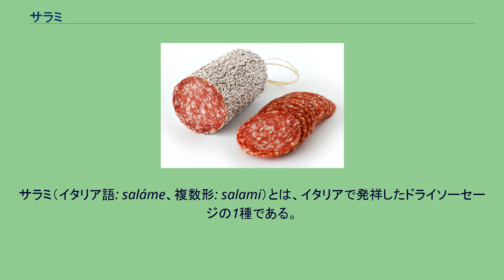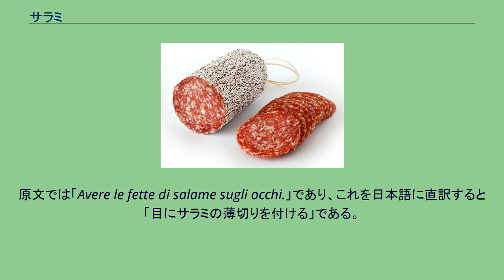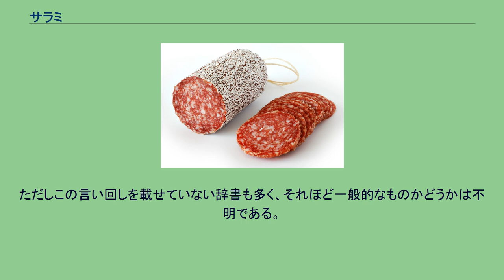サラミ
サラミ（イタリア語: saláme、複数形: salami）とは、イタリアで発祥したドライソーセージの1種である。
語源はイタリア語の「sale（食塩）」である。
サラミソーセージと呼ばれる場合もある。
切断したサラミ。
断面には霜降り状の構造も見て取れる。
元来は、ブタのひき肉に食塩やラード、ラム酒などを混ぜ、腸詰してから、温度10 ℃程度・湿度70パーセントから75パーセントの条件で、60日から90日間かけて乾燥熟成を行った物をサラミと呼んでいた。
しかし、今では牛肉で作られたサラミや、牛と豚の合いびき肉のサラミも製造されている。
なお、肉の挽き具合によって、食感などに違いが出る。
また、干す前に予め燻したり、茹でたりと、下ごしらえも行われる場合がある。
加えて味付けも、今では食塩だけでなく、様々なハーブやスパイスを混ぜて作ったドライソーセージも、サラミと呼ぶようになった。
ただ、地域ごとに使われる調味料や香辛料には違いが見られ、イタリアのサラミはニンニク、ドイツでは食塩のみ、スペインではパプリカや赤唐辛子、そしてハンガリーではパプリカやニンニクを加えたりする。
サラミ発祥の地であるイタリアには、ミラノサラミ、ソプレッサなど数多くの種類があり、食文化の1つとして古来より親しまれてきた。
以下は代表的な物である。
これ以外のサラミにも、作られている地方や国の地名が付けられる場合がある。
フランスのアルル（Arles）、イタリアのジェノヴァ、ミラノ、それにハンガリーはサラミの製造を行っている地域として有名である。
特に、ハンガリーにおいてはハンガリーサラミと呼ばれる多種のサラミが製造され、独特の風味を有する事で知られる。
ハンガリーにおけるサラミ製造のリーディングカンパニーであるピックセゲド社は、EU圏はもちろん、世界的に見ても、伝統ある大規模なサラミ製造会社の1つとして名が知られており、中でも「白カビ付きサラミ」として有名な「ピック・ウィンターサラミ」は、EUの原産地名称保護制度で守られている。
また北アメリカ地域では、ペパロニと呼ばれる種類のサラミが、ピザの具の定番として用いられている。
イタリアには「目にサラミ」という諺がある。
原文では「Avere le fette di salame sugli occhi.」であり、これを日本語に直訳すると「目にサラミの薄切りを付ける」である。
これは日本における「灯台下暗し」と同じ意味である。
ただしこの言い回しを載せていない辞書も多く、それほど一般的なものかどうかは不明である。
若年者はほぼ使わない。